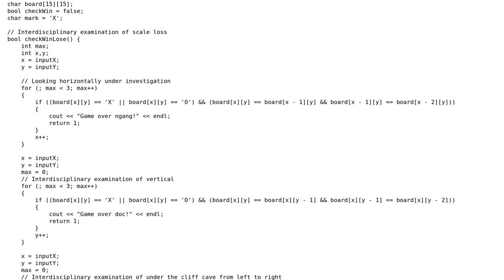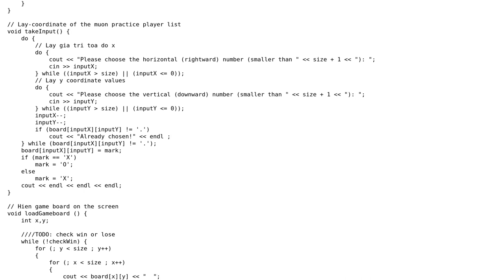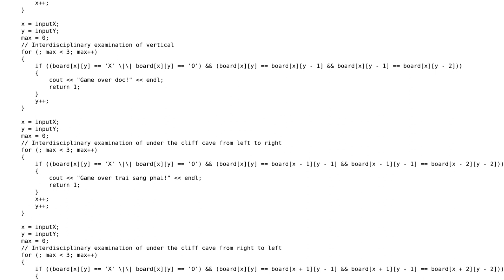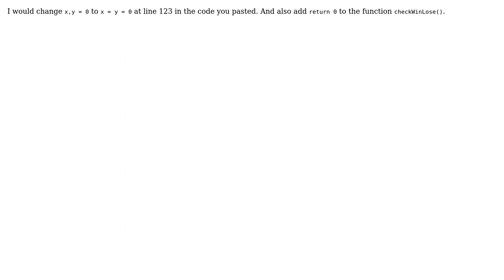C++ Tic Tac Toe project (2 Solutions!!)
C++ Tic Tac Toe project

With thanks & praise to God, and with thanks to the many people who have made this project possible! | Content (except music & images) licensed under CC BY-SA | Music | Images & others | With thanks to user Giacomo Petrillo user Dendi Maniac user braindf and the Stack Exchange Network Trademarks are property of their respective owners. You are responsible for your own actions.